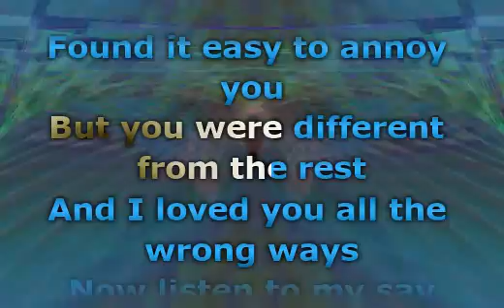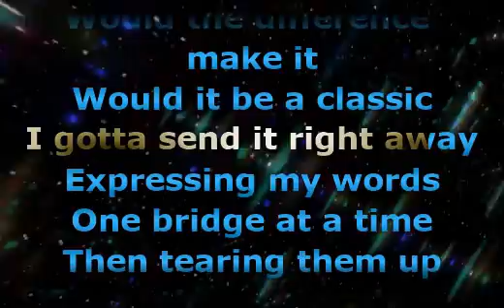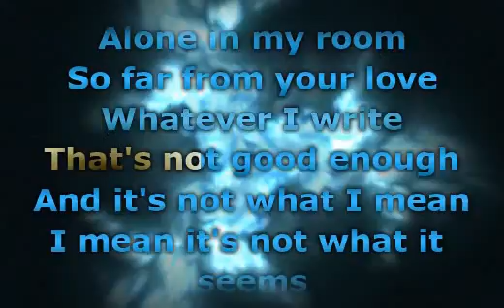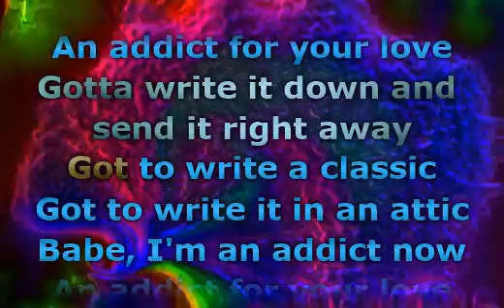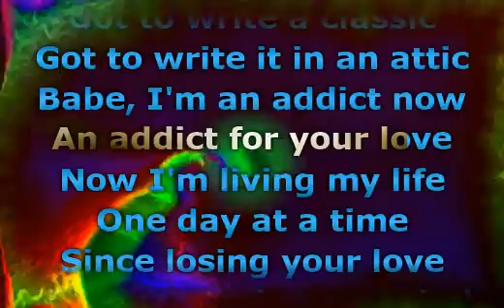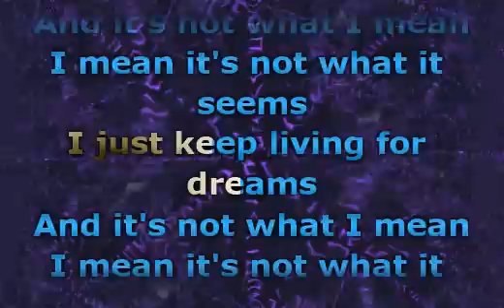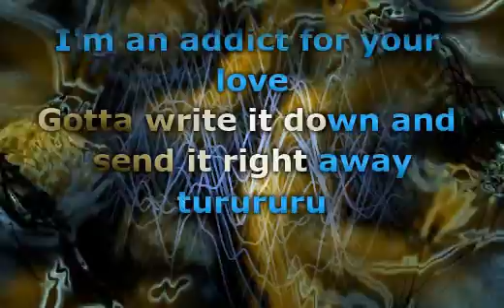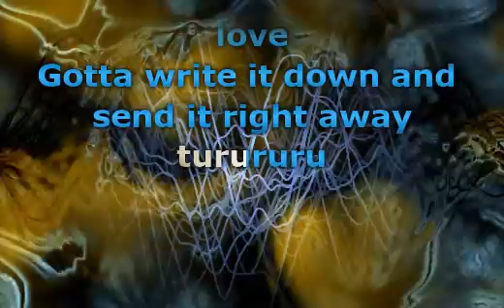Adrian Gurvitz - Classic (Lyrics)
📝 Lyrics / Lirik :

Got to write a classic
Got to write it in an attic
Baby, I'm an addict now
An addict for your love
I was a stray boy
And you was my best toy
Found it easy to annoy you
But you were different from the rest
And I loved you all the wrong ways
Now listen to me say
If it changed to another way
Would the difference make it
Would it be a classic
I gotta send it right away
Gotta write it down and send it right away
Now I'm living my life
One day at a time
Since losing your love
I've been losing my mind
No more can I see
The future so clear
And it's not what I mean
I mean it's not what it seems
I just keep living for dreams

Musik